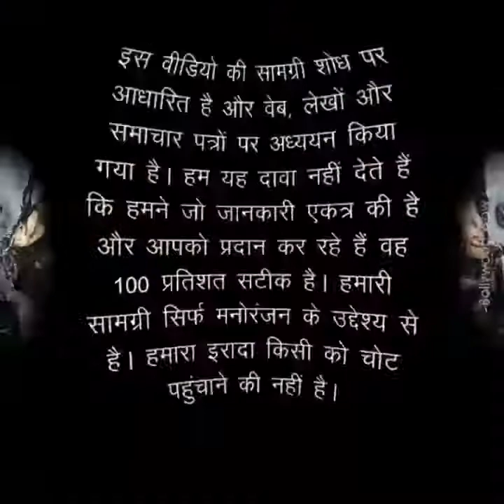ten actors jo hai bikes liver🏍🏍🏍🏍 bikes lovers❤❤ # vidyut akshay kumar